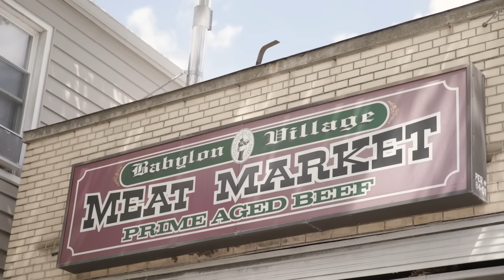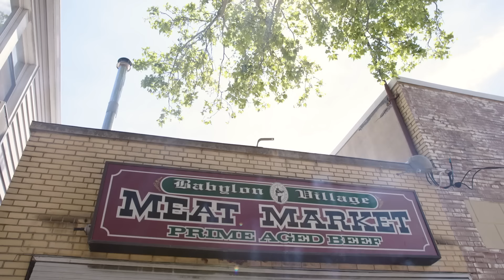RARE BRAZILIAN BEEF AT A MOM AND POP BUTCHER SHOP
Action Bronson treats the people of Long Island to an impromptu barbecue on the sidewalk. Bronson had asked his friends at Babylon Village Meat Market to track down a rare cut of beef called Cupim, the muscle on the back of Zebu cow, so he could make his first attempt at grilling the said piece of meat. While the grill is hot, Action's host at the butcher shop breaks out a wide array of dry-aged steaks for the feast. We even see Bronson freestyle a kebab on a chicken rotisserie skewer, to the delight of the many onlookers. Enjoy!